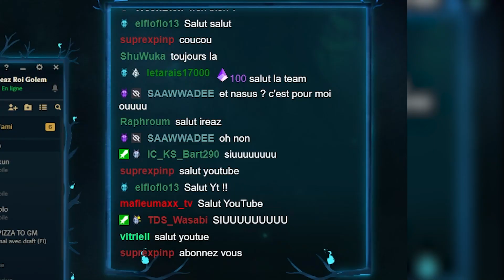LE MEILLEUR CHAMPION POUR APPRENDRE LA JUNGLE ET MONTER EN ELO ! (Ft Psy)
00:00 Intro
01:01 Présentation
02:27 Runes
02:43 Items
11:23 Picks & Ban
12:23 Bel'Veth VS Kayn
24:32 Fin
25:33 Outro